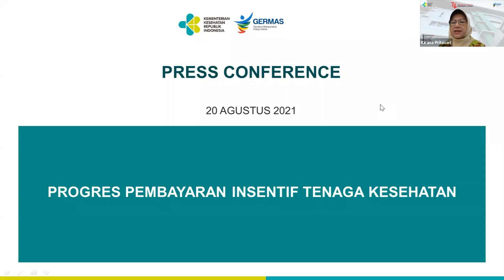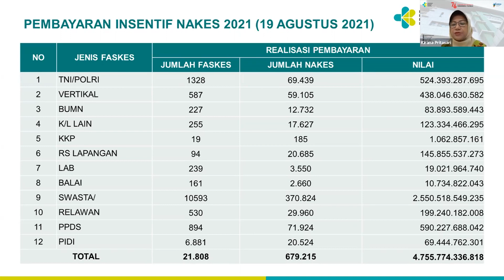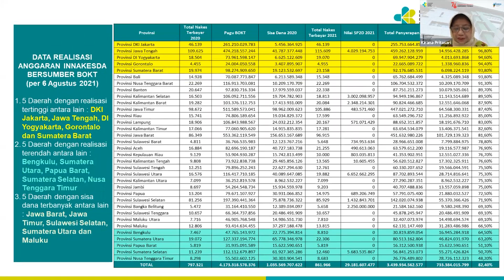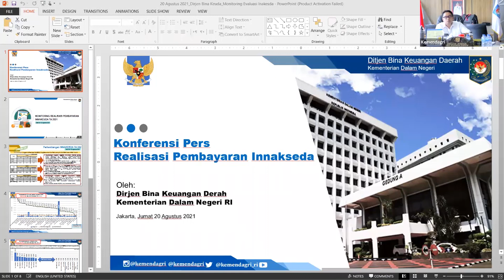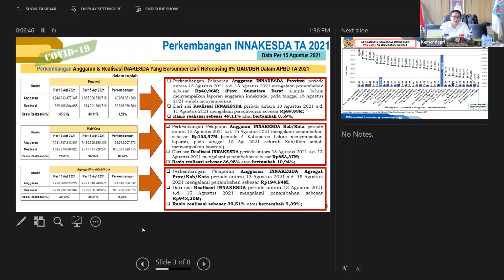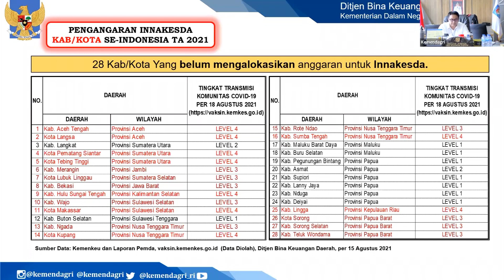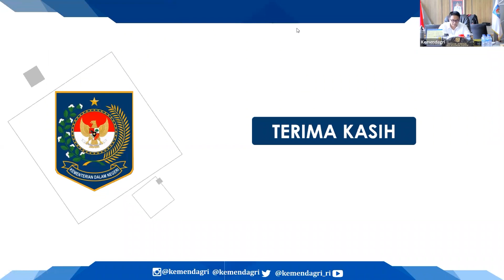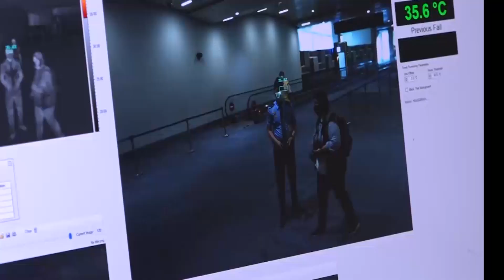Keterangan Pers: Update Insentif Tenaga Kesehatan dalam Penanganan COVID-19